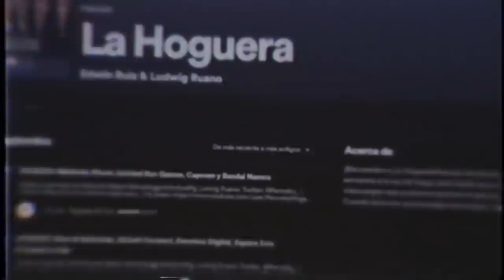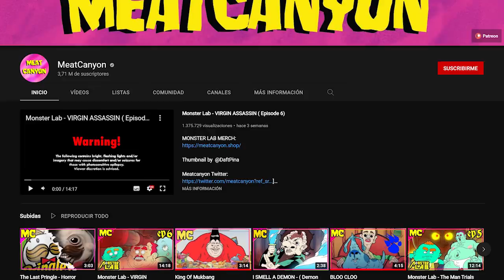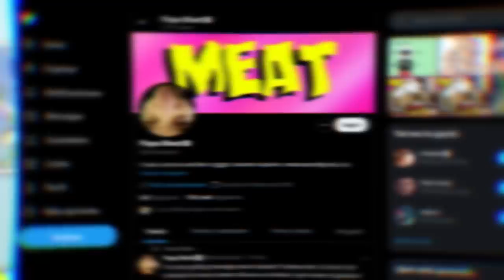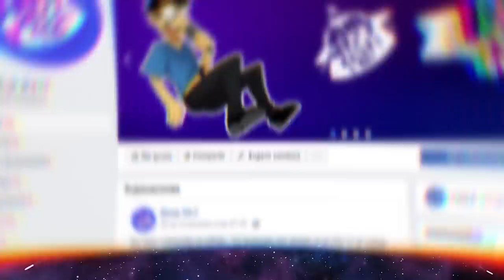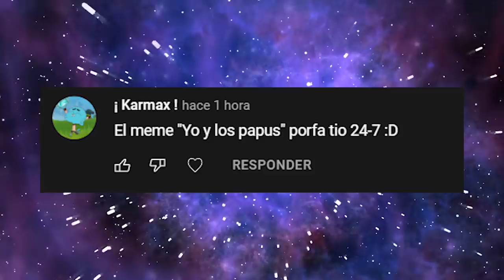Yo y los papus | La Historia Detrás del Meme